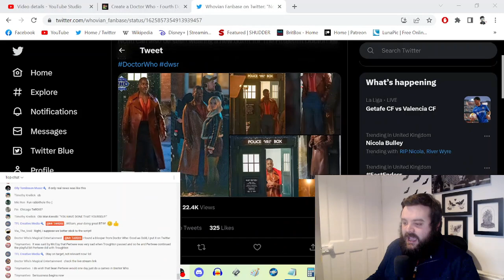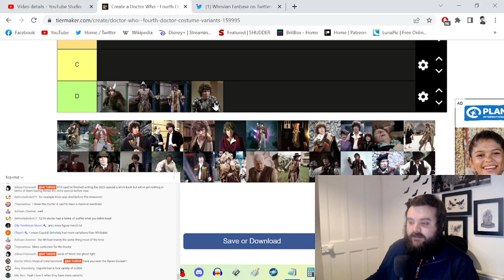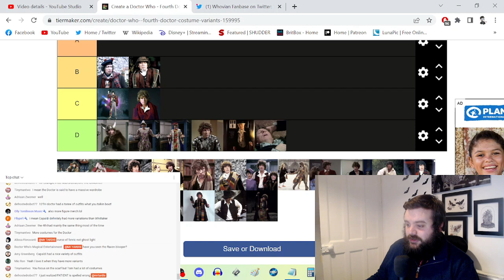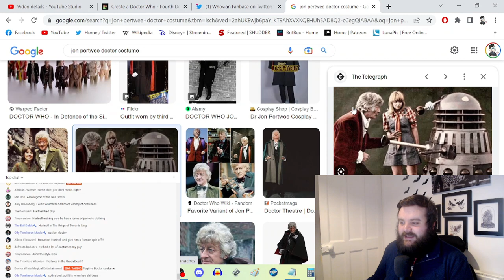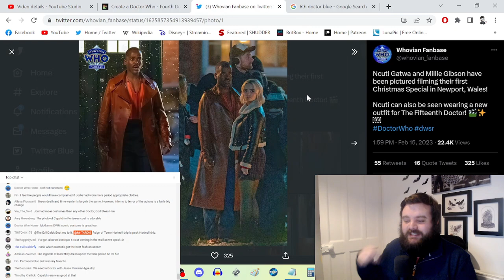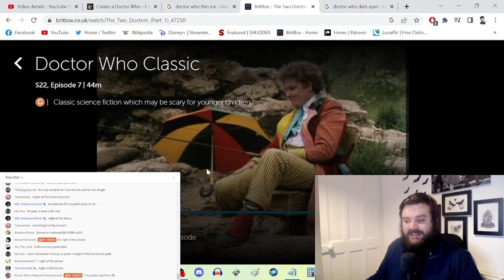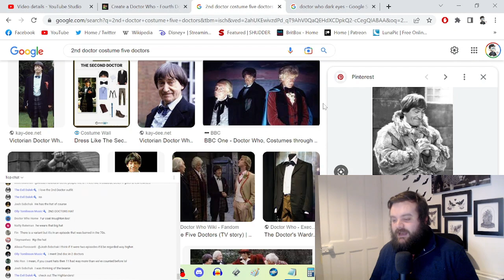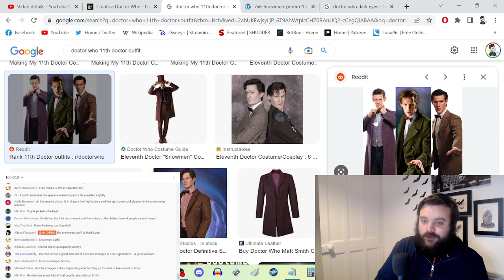Ncuti Gatwa is getting Costume Variants! - Some of DOCTOR WHO's Best Variant Outfits Discussion